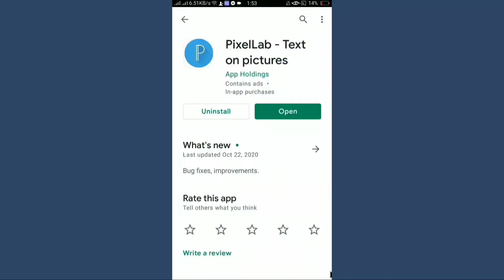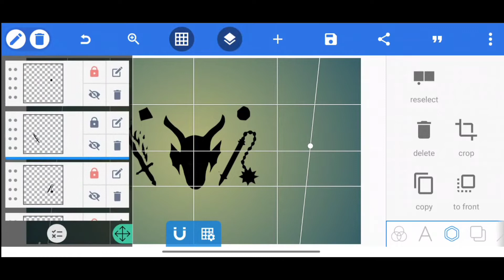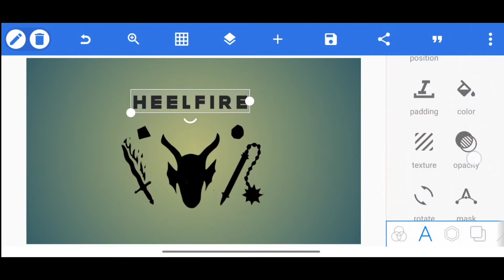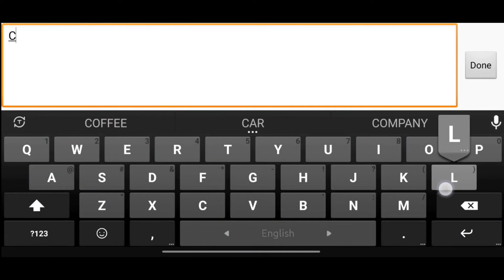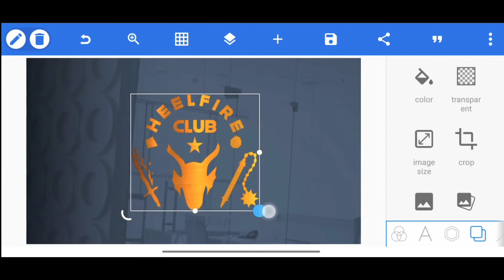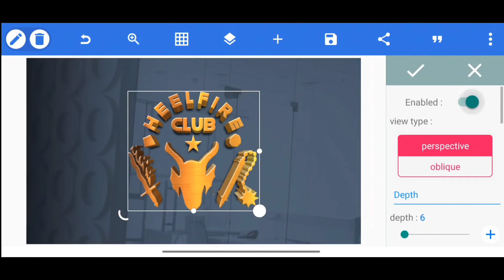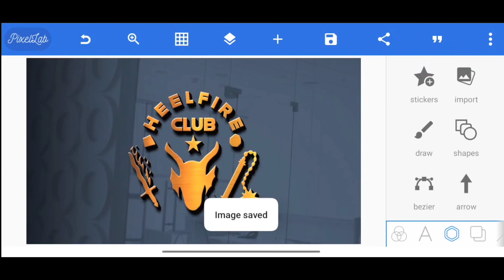HellFire Club Logo Design in Pixellab || How To Make Logo Design In Pixellab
♦App Link. 👇👇:-

♦️Image & Png. 👇👇:-

♦️Font. 👇👇:-

♦️Recent Video. 👇👇:-

♦Music. 👇👇:-

♦️Tag. 👇👇:-

♦️Keyword. 👇👇:-

How To Make a HellFire Club Logo

How To Make HellFire Club Logo

How To Make HellFire Club Logo On Android

Design Toys HellFire Club In Android

How To Make HellFire Club Logo Design In Pixellab

How To Make HellFire Club Logo Design Pixellab

How To Make HellFire Club Logo Design In Illustrator

Design a HellFire Club  Logo In Illustrator

Design a HellFire Club  Logo In Pixellab

How To Make HellFire Club Logo Design In Photoshop

Design a HellFire Club Logo In Photoshop

HellFire Club Logo Design In Pixellab

HellFire Club Logo Design In Illustrator

HellFire Club Logo Design In Photoshop

HellFire Club Logo Design In Android

Logo Design In HellFire Club Logo

Design a HellFire Club  Logo

HellFire Club Logo Design

Android Tech Logo

Android Tech Logo Design Pixellab

♦️Address & Contact. 👇👇:-

[THANKS-FOR-WATCHING-THIS VIDEO]@